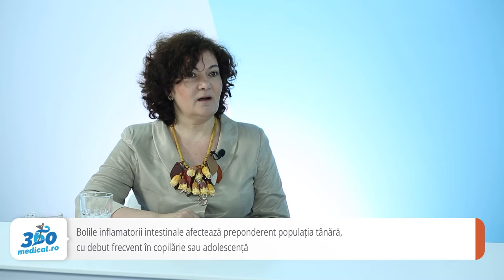Isabella Grosu: ,,Nutriția parenterală nu este decontată pentru sindromul de intestin scurt”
Bolile inflamatorii intestinale afectează preponderent populația tânără, cu debut frecvent în copilărie sau adolescență În România, aproximativ 15.000 de pacienţi sunt diagnosticaţi cu BII.  ,,Sindromul de intestin scurt poate fi întâlnit atât la copii cât și la adulți pe fondul unor boli inflamatorii intestinale dar și din alte cauze”, a declarat pentru 360medical.ro Isabella Grosu, președintele Asociației Persoanelor cu Boli Inflamatorii Intestinale (ASPIIR).